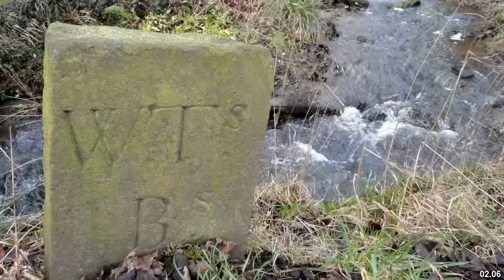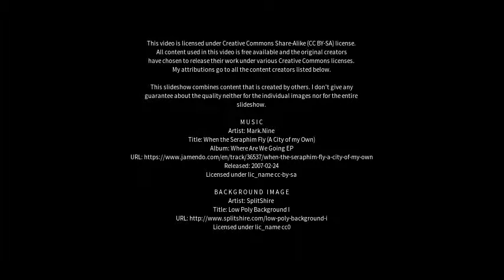Best places to visit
Best places to visit - Baildon (United Kingdom) Best places to visit - Slideshows from all over the world - City trips, nature pictures, etc.